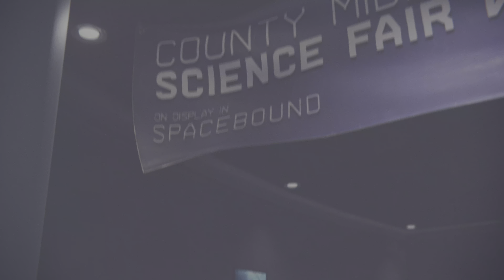Marvel's Spider-Man: Miles Morales Gameplay Walkthrough | Part 12 Ending | PS5 4k HDR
Marvel's Spider-Man: Miles Morales Gameplay Walkthrough | Part 12 Ending 1| PS5 4k HDR | PS5 Gameplay 2022

Hi Everyone, welcome back to a new series on my channel Marvel's Spider-Man: Miles Morales. In this series we will be completing all the main and side missions with all cutscene. I will be playing this on PS5.

Announced at the PlayStation 5 reveal event in June 2020, the game was released as a launch title for the new console on November 12, 2020, in North America and Australia, and November 19 worldwide. A PlayStation 4 version was released the same day, lacking some of the advanced features of its next-gen counterpart such as ray-tracing or a 60 FPS performance mode, because of the console's technical limitations. A Microsoft Windows version is set to be released on November 18, 2022. The game received praise for its combat, narrative, content, and technical improvements of the PlayStation 5 version. It sold over 6.5 million units by July 2021.